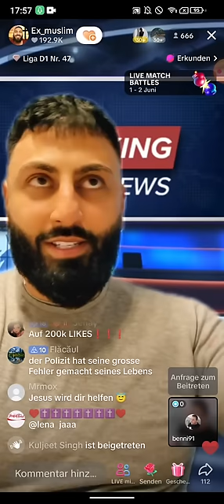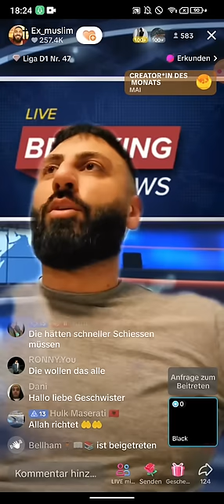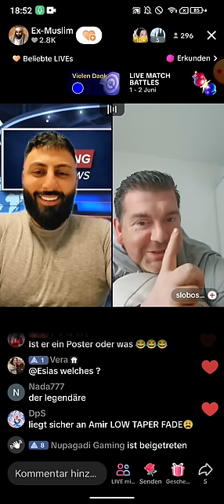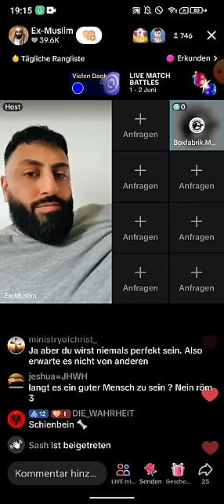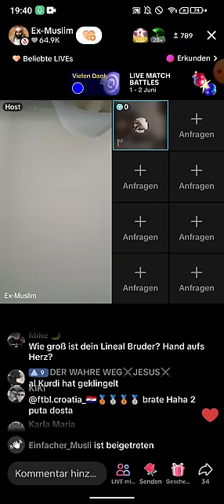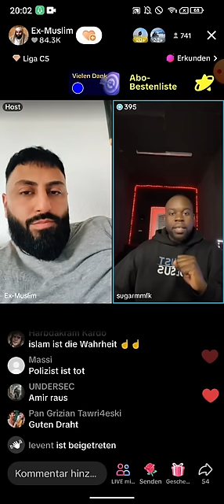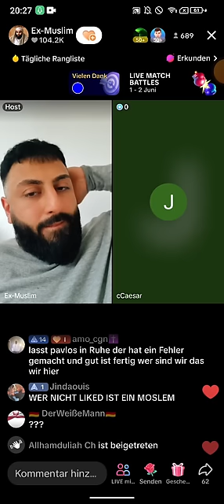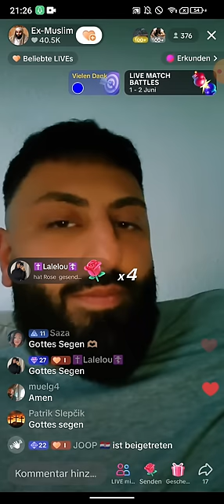Dr. Großmufti ABU AMIR 💗 JESUS 01.06 | Sugarmmfk | 187 strassenbande | Prince of Persia